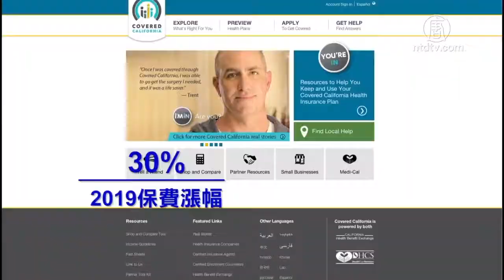加州全保登記降2% 明年保費再漲30%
2018年「加州全保」的登記已經結束。統計數據顯示，今年的投保人數比2017年下降了2%，而「加州全保」的平均收費，2019年預計將大幅增加30%。